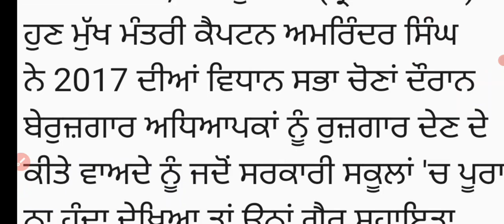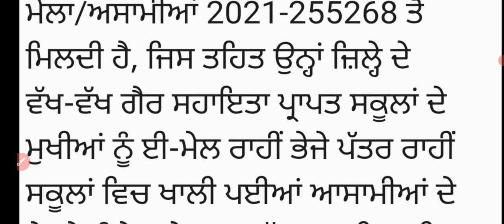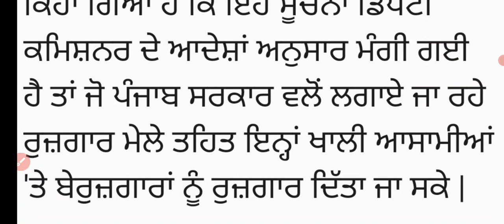ਸਰਕਾਰ ਦੇਣ ਜਾ ਰਹੀ ਬੇਰੁਜ਼ਗਾਰ ਅਧਿਆਪਕਾਂ ਨੂੰ ਨੋਕਰੀਆਂ ! ਤਾਜਾ ਜਾਣਕਾਰੀ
Sports GkMcq